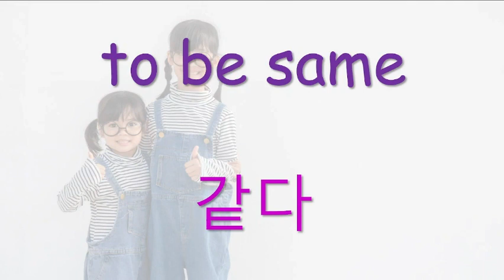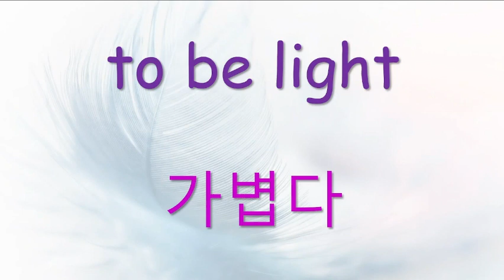10 Korean Adjectives in 2 Minutes | Korean Words for Beginners | Basic Korean Words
Welcome to "Korean Express" YouTube channel !!!

Grab your pen and notebook and enhance your Korean vocabulary by adding 10 Korean Adjectives to it.

If you want to learn Korean language from the beginner level, then watch the following playlists and start an amazing journey of learning this beautiful language !!!

Learn essential Korean words :-

Korean Family Terms :-

Know the easiest ways to learn Korean language :-

Learn Korean - Beginner level :-

Body Parts in Korean :-

Learn Hangul :-